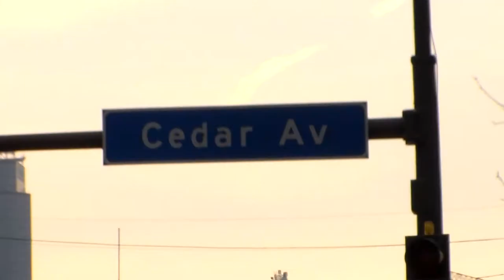Beasthead Easter Weekend Mini-tour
Followed my buddies Beasthead over Easter (4-20) weekend for their 4 shows in 3 days mini-tour, between Duluth and Minneapolis.  Lots of miles traveled, met some great people, and Beasthead killed it.

Thanks to the following people and establishments for making this such a dope little trip:

Dream Crusher (@DreamCrush)
Kitty Cat Klub (@kckmpls)
Legacy Glassworks (@LegacyGlass)
Nomad World Pub (@NomadPubMpls)
Pornonono (@Pornononoband)
Cruel Love (@octopusrocks)
Botzy (@BuckFotzy)
Acadia Cafe (@AcadiaCafe)